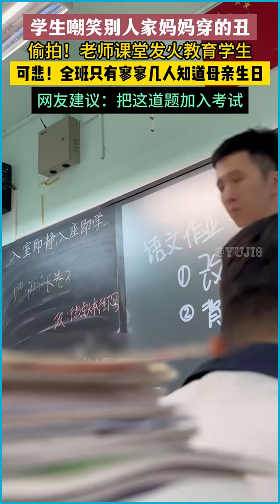教育的力量：老師在課堂上為學生傳遞的人生真理！做人第一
新聞 熱點新聞 在一個課堂上，一群學生因為嘲笑同學的媽媽穿著而引發了矛盾。面對這樣的情況，老師決定挺身而出，為學生傳遞一條重要的人生教育。老師火急火燎地告訴學生，成績可能重要，但更重要的是如何做人。她進一步強調，母親對於一個人的意義是深遠和多維的，這是每個學生都應該理解和珍惜的。這一教育瞬間不僅教給學生如何尊重他人，更教給他們在人生道路上如何成為有價值的人。讓我們為這位老師的智慧和勇氣點贊，同時也希望每個學生都能從中受到啟示，珍惜和尊重他人。別忘了訂閱和點贊，以便第一時間觀看我們的最新內容！

In a classroom, a group of students sparked conflict by mocking a classmate's mother's attire. Faced with this situation, the teacher decided to step in and impart an important life lesson to the students. The teacher passionately told the students that while grades may be important, it's even more crucial to learn how to be a decent human being. She further emphasized the profound and multi-dimensional significance of a mother in one's life, a lesson every student should understand and cherish. This educational moment not only taught the students how to respect others but also guided them on how to become valuable individuals on their life journey. Let's applaud the wisdom and courage of this teacher, and hope that every student can be enlightened by this lesson, cherishing and respecting others.